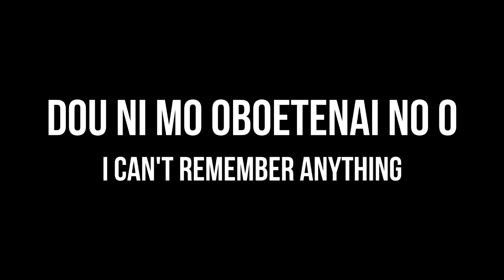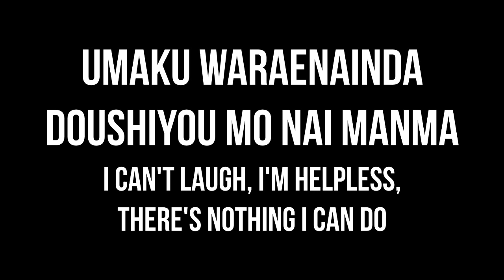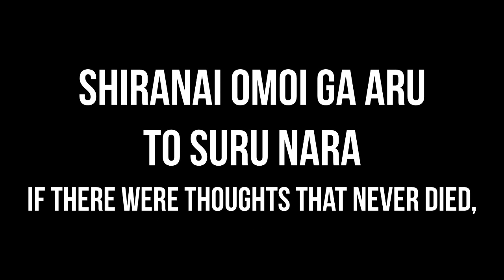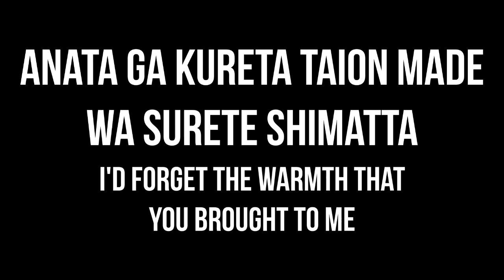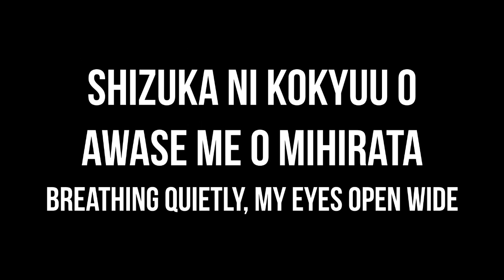Donut Hole (ドーナツホール) ver. あほの坂田 || English and Romaji subs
Nothing fancy, just a lyric video.

Wanted to try my hand at my own translation, since the ones out there were a bit wonky. I love this song, and I especially love this version, so I guess this was worth sinking 4 hours into?

English Lyrics:

When did I get these memories
So many that I don't recall
I can't remember anything
All except the one thing that I can

All I can remember is your face
But I still can't seem to
Remember you, yourself

Looping, wrapping 'round the globe
Chasing the morning sun
We don't need rails to follow
We follow our desire and chase the night

One time, a thousand more times
Light rain falls on my eyelids
Like a dark voice that died before it was heard

If I know nothing at all,
I can't hurt you now, can I?
I'm unable to sleep, even now
If you found out, you'd probably laugh

If I try to simply count emotions
I'd forget the warmth that you brought to me
Goodbye, we'll never meet again
I guess that's why I feel like this
I can't laugh, I'm helpless, there's nothing I can do

Just like in a donut,
You can't have the hole by itself
Proving that you were really here,
Is something that I can never do

Tonight too, I'll sleep,
My body wedged between the blanket and the bed

If there were thoughts that never died,
Would that be a relief?
I can't hope on things passed
So just give me something to bury

When I try to simply count emotions
Someday I'll forget the voice with which you spoke to me
The tears come pouring out, and there's nothing I can do

There's now an empty hole in my heart
It's the only proof you were here
And yet I'm still so empty
My heart is torn in pieces, and there's nothing I can do

That one little word that I remembered in the end
Breathing quietly, my eyes open wide
Eyes open wide
Eyes open wide
Your name is-

Romaji/Romanized Lyrics:

Itsukara konna ni ooki na
Omoidasenai kioku ga atta ka
Dou ni mo oboetenai no o
Hitotsu tashika ni oboeterunda na

Mou ikkai nankai yattatte
Omoidasu no wa sono kao da
Soredemo anata ga nandaka
Omoidasenai mama de irunda na

Kanjousen wa chikyuugi wo
Meguri megutte asahi o ou no ni
REERU no iranai bokura wa
Nozomi kononde yoru o ou'nda na

Mou ikkai nan-man-kai yatte
Mabuta ni notta awai ame
Kikoenai mama shinda kurai koe

Nani mo shiranai mama de iru no ga
Anata o kizutsukete wa shinai ka
Sore de ima mo nemurenai no o
Anata ga shireba warau darou ka

Kantan na kanjou bakka kazoeteitara
Anata ga kureta taion made wasurete shimatta
Bai bai mou eien ni aenai ne
Nazeka sonna ki ga surunda sou omoete shimattanda
Umaku waraenainda doushiyou mo nai manma

DOONATSU no ana mitai ni sa
Ana o ana dake kiritorenai you ni
Anata ga hontou ni aru koto
Kesshite shoumei deki wa shinainda na

Omoidasu no wa sono kao de
Konya mo moufu to BEDDO no
Sukima ni karada o hasamikonde wa

Shinanai omoi ga aru to suru nara
Sore de bokura wa anshin na no ka
Sugita koto wa nozomanai kara
Tashika ni umaru katachi o kure yo

Ushinatta kanjou bakka kazoeteitara
Anata ga kureta koe mo itsuka wasurete shimatta
Namida ga derunda doushiyou mo nai manma

Kono mune ni aita ana ga ima
Anata o tashikameru tada hitotsu no shoumei
Soredemo boku wa munashikute
Kokoro ga chigire sou da doushiyou mo nai manma

Saigo ni omoidashita sono chiisana kotoba
Shizuka ni kokyuu o awase me o mihiraita

Me o mihiraita me o mihiraita
Anata no namae wa